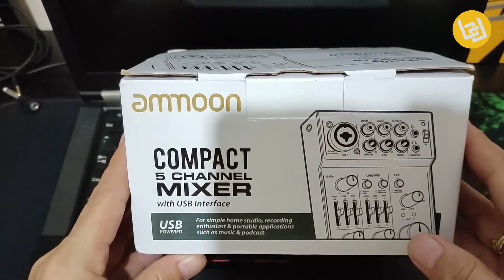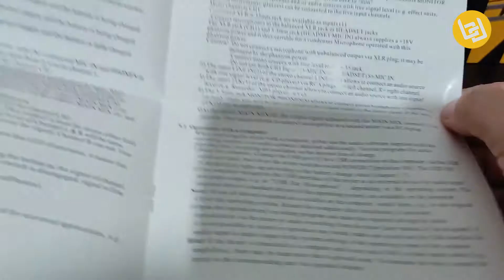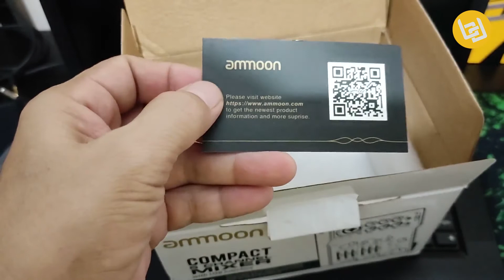Unboxing Ammoon AGE03 Audio mixer / 5 channel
Unboxing the Ammoon AGE03 audio mixer with 5 channels. Small product, but incredible, so if you guys are interested, you can check how it sounds like will put the link to one of my animation tutorials which attest that I used this console and, it sounds good.

If you want to buy the Ammoon AGE3 console the Shopee store name will appear in the video so make sure you watch the whole video.

Gear used:
Lenovo Thinkpad T430
Mouse: VicTsing MM057 2.4G Wireless portable
Headphone: Soundcore life Q20
Graphic Drawing Tablet: VEIKK S640
Mini Console audio mixer: Ammoon AGE03 5-channel
Microphone: Maono PM430 USB microphone

FTC Legal Disclaimer - Some links found in the discretion box of my videos may be affiliate links, meaning I will not make a commission on sales you make through my link. This is at no extra cost to you to use my links/codes, it's just one way to support me and my channel.